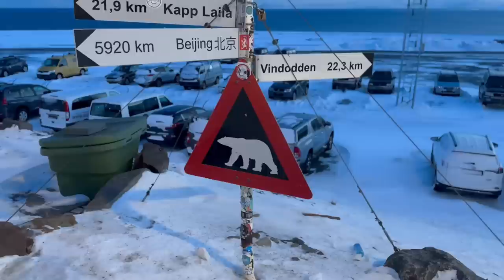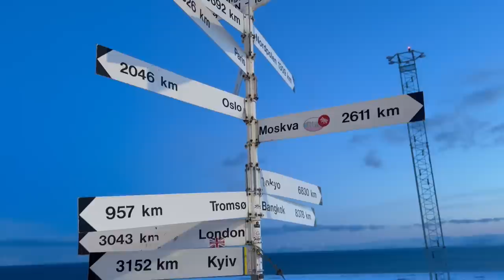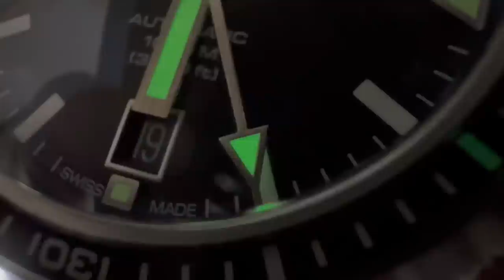ENTREVUE - la montre indispensable en milieu extrême ! Avec ​⁠@DylanTrekking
Témoignage d’un aventurier Pro, Dylan trekking. Un format vidéo plutôt long, digne d’un podcast vidéo d’ailleurs.
Après cet épisode vous comprendrez pourquoi la montre est un outil à part entière et indispensable pour survivre en expédition.
Vous connaîtrez le cahier des charges idéal pour la montre ultime !

0:00 Qui est Dylan Trekking ?
05:28 sa première montre…
12:05 Briston Clubmaster
16:07 L’importance des montres en expédition
21:00 G- SHOCK : parfaite pour l’extrême ?
34:41 OW C-1000 et plus !
01:05:07 les bracelets techniques
01:11:21 la montre ultime ??!
01:18:26 Quartz ou mécanique ?